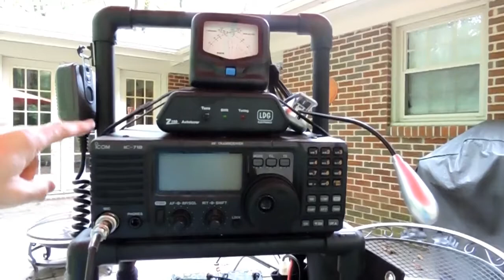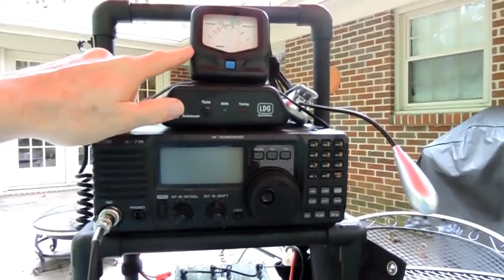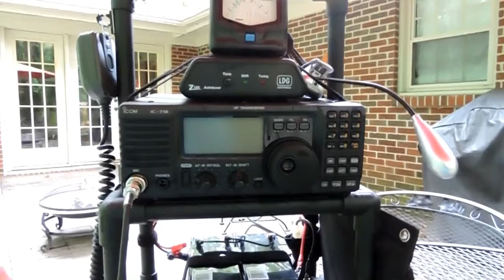iCOM 718 Portable Carrying Rack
What was it I heard?  If you can't make it from PVC pipe, you don't need it, you don't want it, you don't have to have it--or something like that.  Anyway, here's my portable carrying rack made for my iC 718.